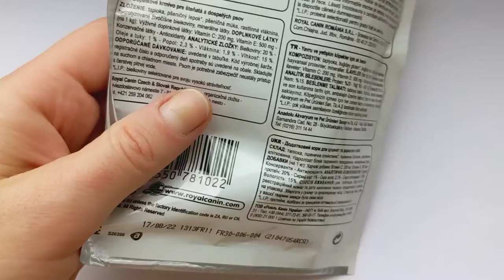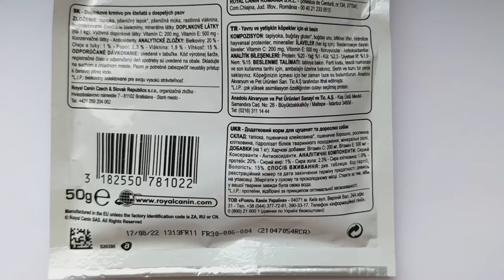Royal Canin Educ - поощрение при обучении и дрессировке щенков и взрослых собак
Рекомендуется для поощрения при обучении и дрессировке щенков старше 2 месяцев и взрослых собак.